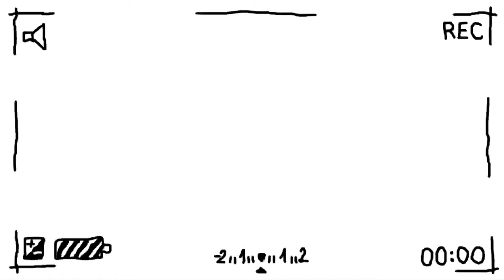Flosstube #15: Long Dog Leap Year SAL and more!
MY ETSY SHOP!!! Hand-Dyed Cross Stitch Fabrics

Boreal Forest by SttichesSewBeautiful

Flowers Feed the Soul by Happy Mood Point